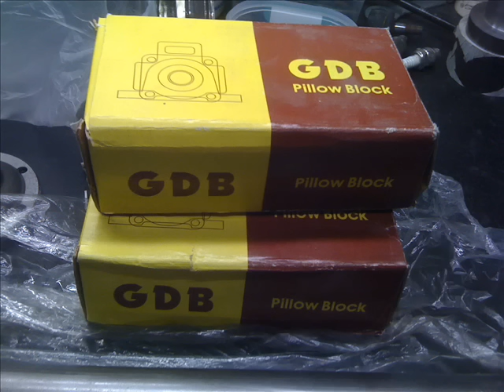COSTRUZIONE APE PROTO 900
VIDEO SULLA COSTRUZIONE DELL'APE PROTO CON UN MOTORE DI UNA KAWASAKI NINJA ZX9R